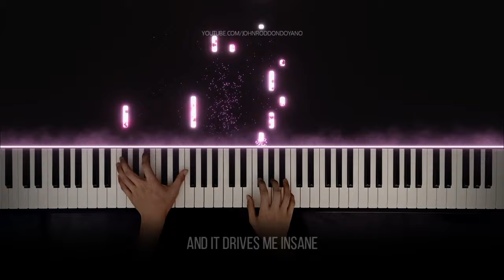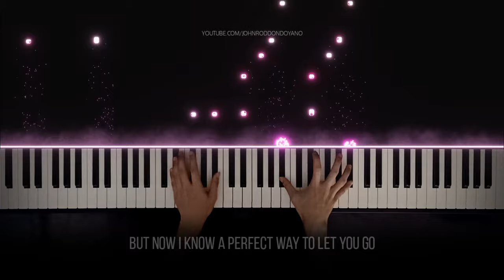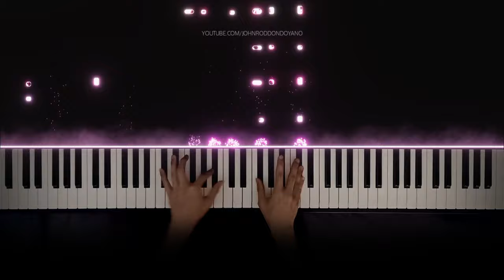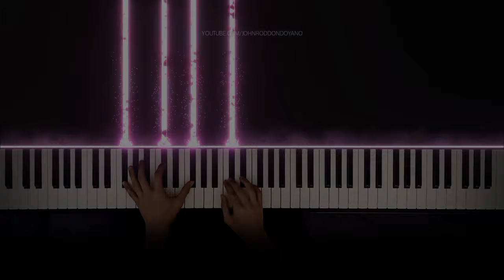Jamie Miller - Here's Your Perfect | Piano Cover with Strings (with Lyrics & PIANO SHEET)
👨‍🏫 Tutorial/Walkthrough: ...